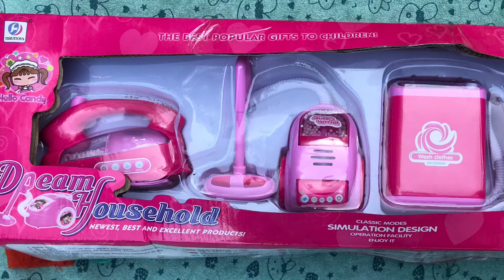unboxing | toy washing machine | toy iron | toy vacuum cleaner | toy sewing machine | kitchen set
unboxing of battery operated 4 pieces household home appliances play set toys with realistic sound | toy washing machine , iron , vacuum cleaner , sewing machine | toys with light and music | Barbie household | home appliances | kitchen set | kitchen utility toys | battery operated toy | bought this kitchen set from amazon